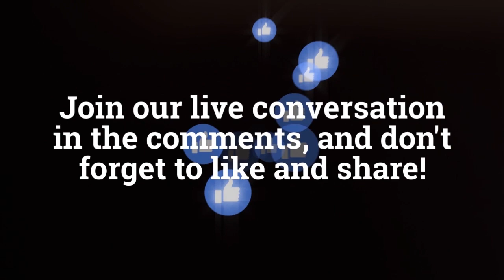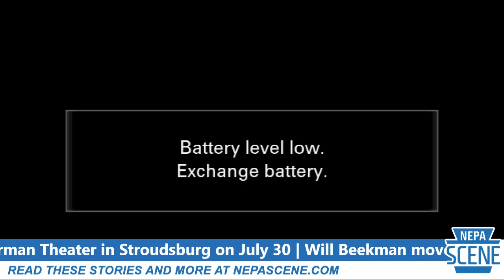NEPA Scene Podcast Ep. 114 - The struggles and success of Breaking Benjamin bassist Aaron Bruch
In Episode 114, we sit down with Breaking Benjamin bassist and backing vocalist Aaron Bruch. The multi-platinum Wilkes-Barre rock band is returning to The Pavilion at Montage Mountain in Scranton on Saturday, Aug. 10 with Chevelle, Three Days Grace, Dorothy, and Diamante.

We answer lots of fan questions and talk about his many years in the local music scene playing in bands like Pan.a.ce.a and OurAfter, his struggles as a local musician and the support that kept him going, his longtime friendship with singer Benjamin Burnley and how that led to him joining Breaking Benjamin, what it's like to go from playing local bars to arenas across the country, singing and writing songs on their latest album, "Ember," the possibility of a solo record, changes in the NEPA music scene and his advice for other local musicians, touring with national acts like Avenged Sevenfold, Five Finger Death Punch, and Bullet for My Valentine, playing at Montage Mountain, and more.

The award-winning NEPA Scene Podcast covers arts, entertainment, and the issues that matter to Northeastern Pennsylvania. It airs as a live video stream every Wednesday at 7 p.m. on NEPA Scene’s Facebook page and is available afterward on iTunes, SoundCloud, Stitcher, YouTube, and nepascene.com. This episode and all previous episodes are available now on NEPA Scene, the award-winning independent arts and entertainment website that combines the accuracy and professionalism of a print magazine with the immediacy and convenience of a blog, offering a wide variety of content to readers in NEPA, Philadelphia, New York, and beyond. The show is made possible by local sponsors Beer Boys, The V-Spot, Coal Creative, and viewers who tune in every week.